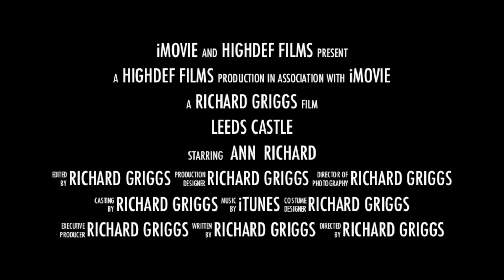Leeds Castle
An iMovie trailer taken from footage from a number of visits to Leeds Castle